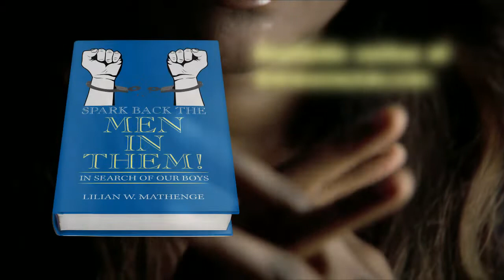Spark Back the Men in Them! by Lilian Mathenge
In this groundbreaking book, Lilian outlines problems being faced by the boy-child and the underlying societal outcry in this era. She particularly uses close comparisons with current set environment attributing to more males in prisons, gun-violence indulgence, suicide, depression, drug use and substance use, and abuse among other things. She defines possible reasons for the dimmed light in boys. The hypothesis in this book does not claim to have all answers to the setbacks on the boy-child or any gender controversy. Using her personal experiences as a single mother of a boy and interacting closely with male figures through family and work, she gives possible roots of the problems. But one thing for sure, you will connect with and relate with her thoughts and ideas toward igniting back the flame in our sons. And therefore, champion toward making them realize their positions and purpose in the society.